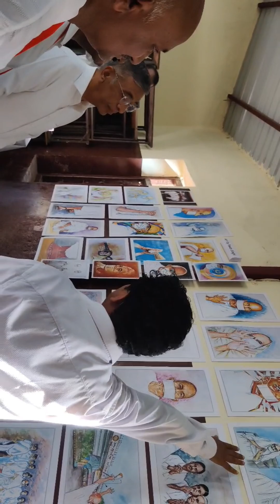Art Exhibition of Acharya Shri Mahashraman Ji Drawings | Visit by Shri Ashok Bhau Jain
आचार्य श्री महाश्रमण जी के चित्रों की प्रदर्शनी का अवलोकन करते हुए श्रीमान अशोक भाऊ जैन ।
 Artworks by Pawan Singhi

Shri Ashok Bhau Jain is the chairman of Jain Irrigation Systems Limited and a well known entrepreneur

Video & Editing Credits: - Muskaan Singhi

Watercolours used
Brushes used
Acrylic Colors used